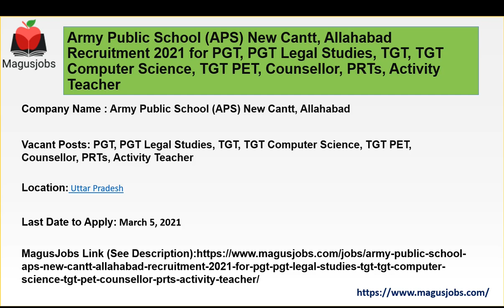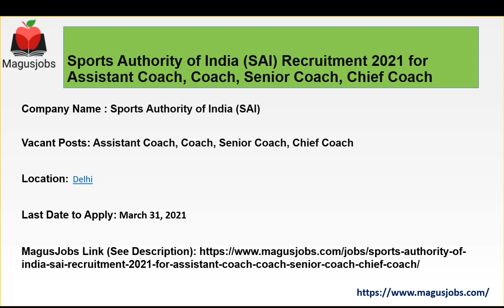Army Public School Allahabad | C-DAC Hyderabad | Sports Authority of India | Recruitment 2021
Army Public School (APS) New Cantt, Allahabad Recruitment 2021 for PGT, PGT Legal Studies, TGT, TGT Computer Science, TGT PET, Counsellor, PRTs, Activity Teacher

Centre for Development of Advanced Computing (C-DAC) Hyderabad Recruitment 2021 – 13 Vacancy for Project Engineer

Sports Authority of India (SAI) Recruitment 2021 for Assistant Coach, Coach, Senior Coach, Chief Coach